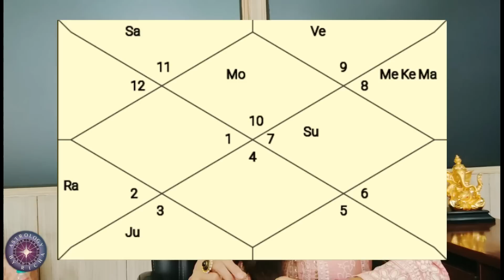नीच का सूर्य: प्रभाव एवं परिणाम | Debilitated Sun: Effects and Results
In this video, I will talk about what happens when the sun is Debilitated. As soon as you see the debilitated Sun, you start feeling that your life is in vain because the Sun in your horoscope is debilitated. Fame, power, honour, respect, good position, government benefits etc. could be obtained from Sun only. But, now that the sun is debilitating, my life has become meaningless.

Let us talk in detail about this debilitated Sun in today's video.

इस वीडियो में हम बात करेंगे कि नीच के सूर्य हों तब क्या होता है. जैसे  ही आपलोग नीच के सूर्य को देखते हैं वैसे ही आप को लगने लगता है कि मेरा जीवन व्यर्थ हो गया है क्योंकि मेरी कुंडली में सूर्य ही नीच के हैं.  सूर्य से ही प्रसिद्धि, सत्ता, मान, सम्मान, अच्छा पद, सरकारी फायदे अदि मिल सकते थे. पर, अब जब कि सूर्य ही नीच का है तो मेरा जीवन व्यर्थ हो गया.

चलिए आज के वीडियो में इसी नीच के सूर्य के बारे में विस्तार से बात करते हैं.